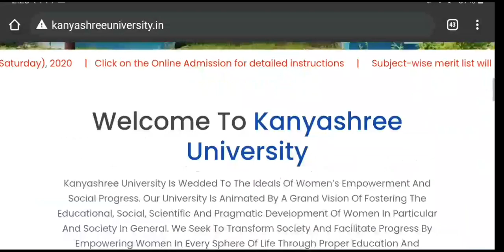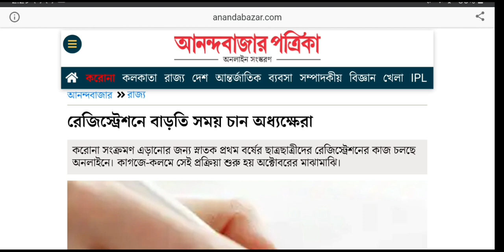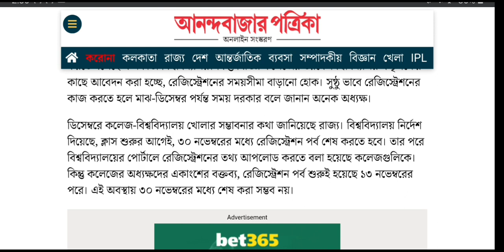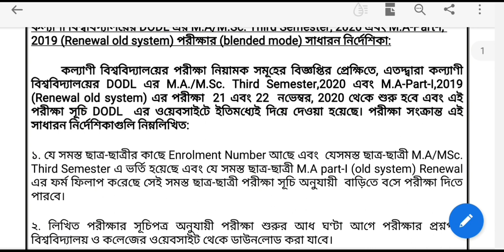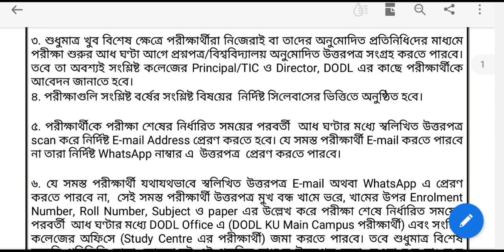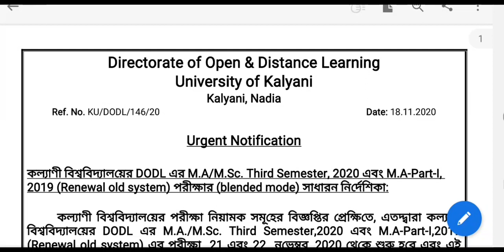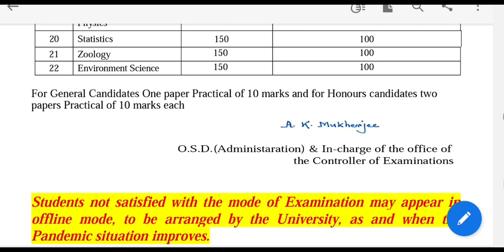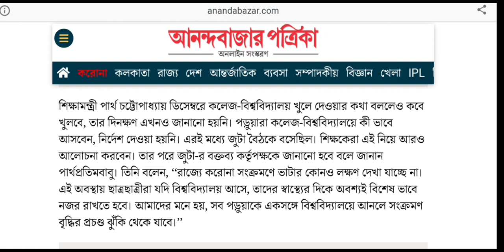Updates: Calcutta University: West Bengal State University: Kalyani university:Kanyashree university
Here the 5 updates in one video. Kalyani University has published dodl exam guidelines. Calcutta University registration process may he extended. WBSU Exam form fillup. Kanyashree University has published merit list. Jadavpur University Association decision college reopening. See the video. Hok Kolorob.

content Includes-
cu registration
kalyani university dodl guidelines
Kanyashree university merit list
calcutta ma merit list
cu intermediate exam
cu supple exam in online
calcutta university supple form fillup
calcutta university merit list
sidho Kanho Birsha university merit list
bankura merit list
calcutta university notice
west bengal state university
cu intermediate exam problem
no part exam in 2020
cu pg corrections
calcutta university ug
cu registration
calcutta university 1st year registration
calcutta university pg admission
wbsu pg admission
jadavpur Engineering admission
calcutta university protest
burdwan university students protest
burdwan university supple exam
calcutta university college notice
cu intermediate exam
cu supple exam
nsou exam results
college on intermediate exam in cu
no exam in intermediate
calcutta university intermediate exam
Calcutta university supple exam
burdwan university intermediate exam
gourbanga university due result
wbuttepa supple exam
wbuttepa intermediate exam
supple exam routine
pg admission 2020
supplementary exam
request to Cm
cu supple exam
Cu result
rabindra bharati university results
CU Supple updates
Kalyani University part 3 results
Sidho-Kanho-Birsha university results
sidho kanho birsha university part 3
skbu result
vidyasagar university distance part 1
burdwan university pg result
pg exam
burdwan university
vidyasagar university
Makaut exam
Jadavpur university exam